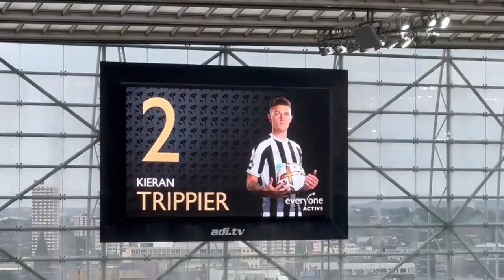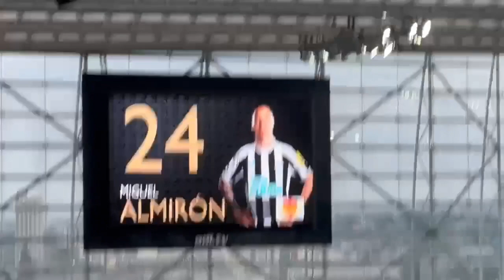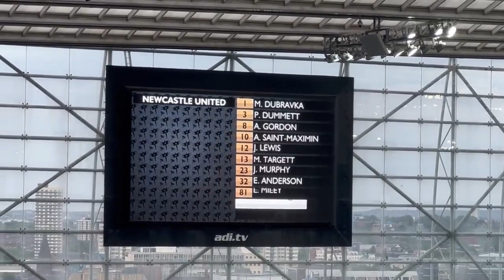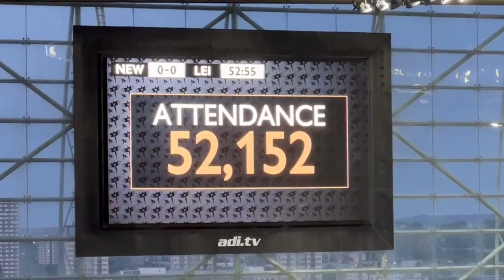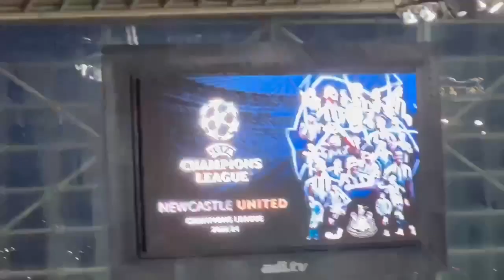Newcastle vs Leicester Vlog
In this video I head to Newcastle to Vlog the final home game of the season vs Leicester, if we win or draw we qualify for the champions league. I have Cameron Thompson give his prediction before the game.